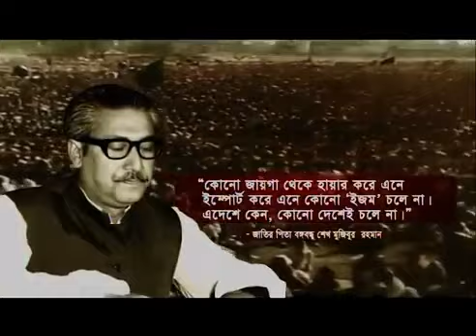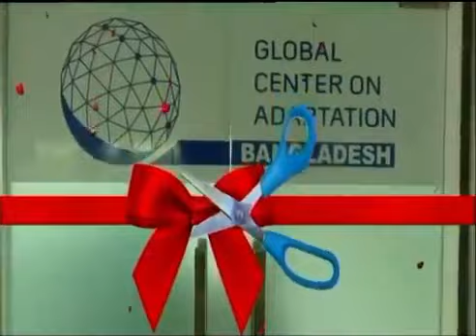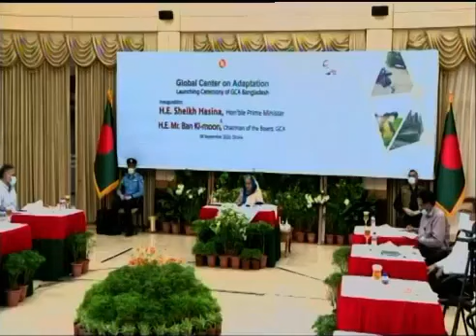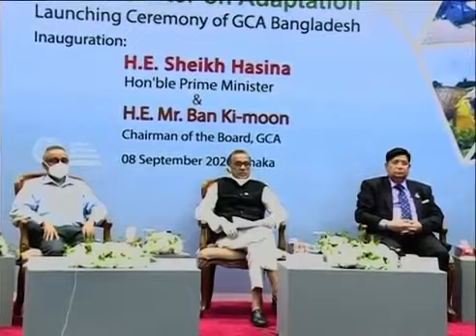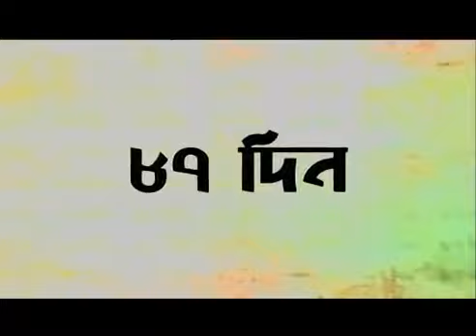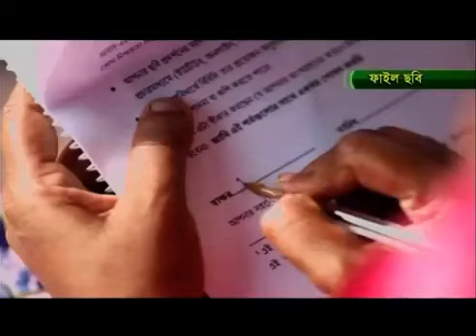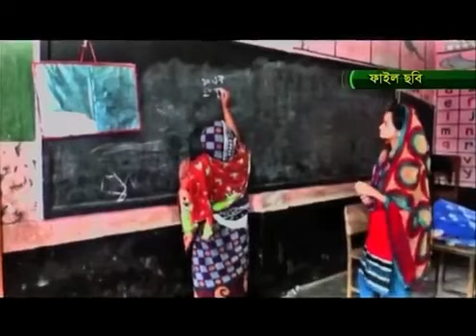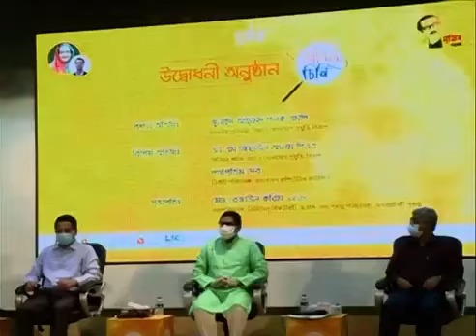বাংলাদেশ টেলিভিশনের রাত ৮ টার বাংলা সংবাদ ৮ সেপ্টেম্বর ২০২০ খ্রি.